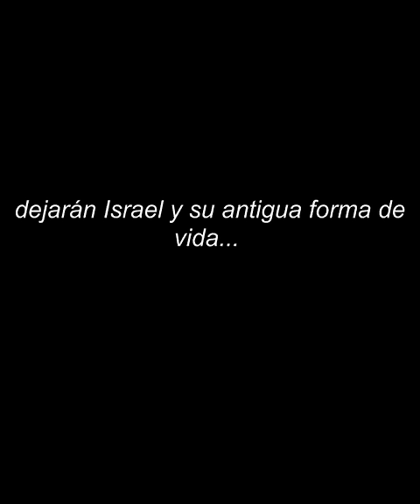trailer novela Rafael Alcalde World Reals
Realizado por Rafael Alcalde de Venezuela. Les presento mi primera novela cuya saga empieza con esta primera entrega "World Real's:Cuando el mundo gira en torno a un sueño". Estoy en busca de una editorial o agente literario.El tema del libro es el siguiente: Josué Levy y su esposa Alina, joven pareja Israelí, reciben un su casa de High Shanon un extraño sobre negro que les informa su aceptación en un proyecto piloto internacional nunca antes visto llamado "World Real's". Junto a su hijo Daniel y  su criada Anita Chang empezara una nueva forma de vida en el que tendrán que adaptarse al convivir con familias de 132 países de todo el mundo en un ambiente mezclados de estilos arquitectónicos de los cinco continentes y a vivir el día a día en un país de tradiciones y costumbres muy diferente al suyo. Ellos pronto descubrirán que mas allá de de las diferencias culturales y el aprendizaje obtenido en esta convivencia, deberán unirse y ponerse de acuerdo para hacerle frente a problemas muchos mas graves que  amenazaran con acabar con el proyecto y el ideal que los llevo a ser parte de él.